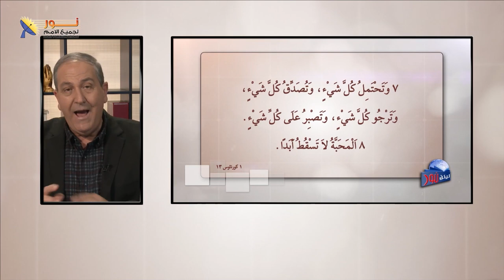12- كيف تختبر محبة الله وغفرانه؟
كيف تختبر محبة الله وغفرانه؟

📌يمكنك التواصل معنا بصورة شخصية عن طريق رسائل الواتساب👇
WhatsApp الواتساب:    🆆🅷🅰🆃🆂🅰🅿🅿